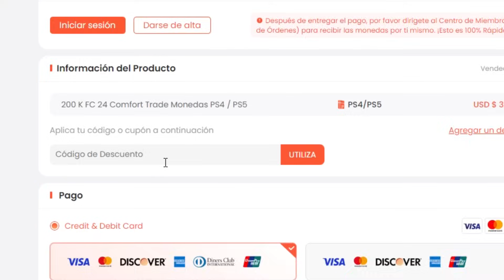EL MEJOR EQUIPO DE LA SERIE A PARA EMPEZAR EN EA FC 25 ULTIMATE TEAM !!